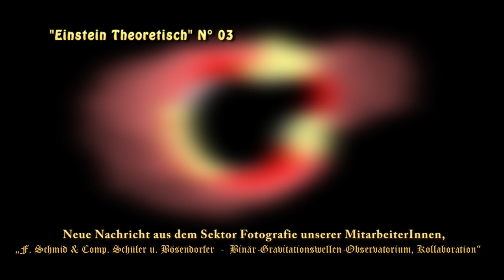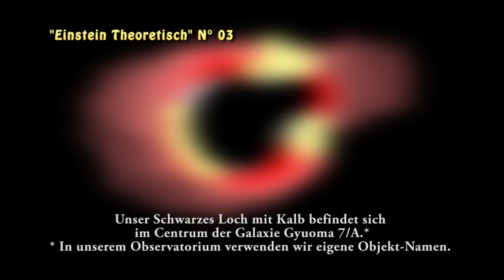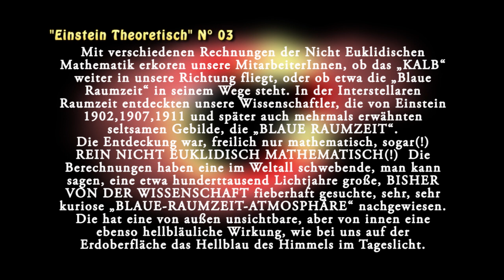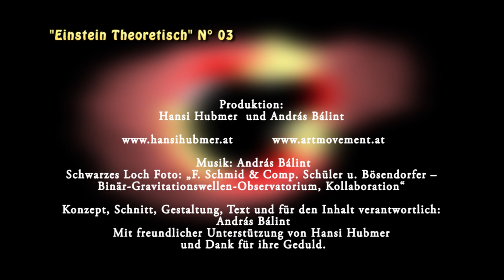KALB-Loch: Das GEHEIMNISSVOLLSTE neunte (9.) Schwarze Loch Foto!/ ÖSTERREICH an der SPITZE!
LIEBE LESERINNEN; ICH WEISS NICHT WARUM, ABER NUR MEINE AUFRUFANZAHL UND KOMMENTARE WERDEN VERÖFFENTLICHT, SORRY! Ein aus dem Mutter-Schwarzes-Loch geborenes „Kalb-Loch“ nähert sich uns mit Lichtgeschwindigkeit!  Die „BLAUE RAUMZEIT“ wurde von Einstein 1902,1907,1911 und später auch mehrmals von ihm erwähnt!